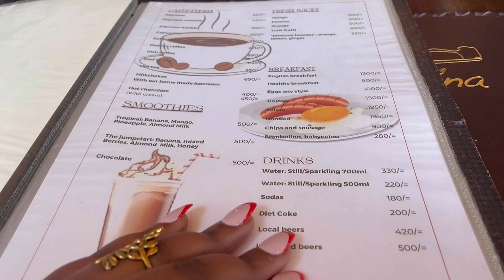Heavy on the self care | Life last week | VLOG